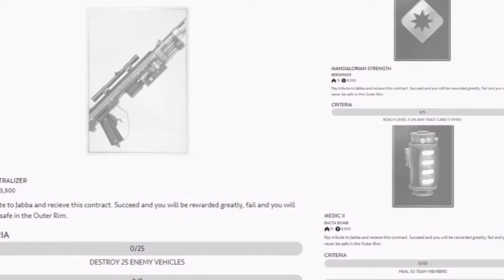STAR WARS BATTLEFRONT NEW BESPIN HEROES, HUTT CONTRACTS AND MORE